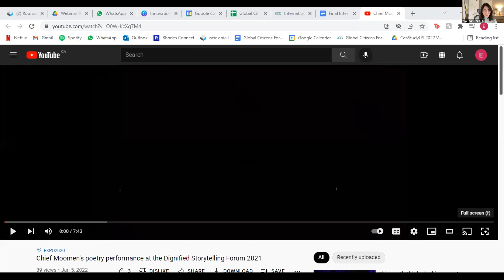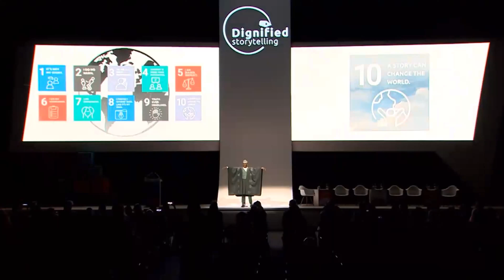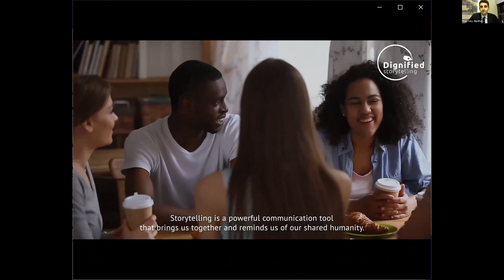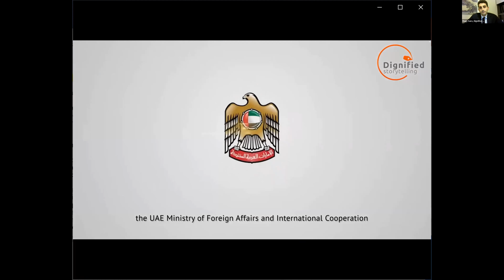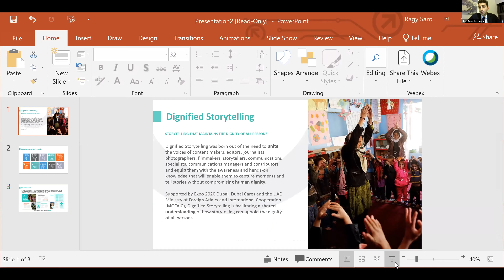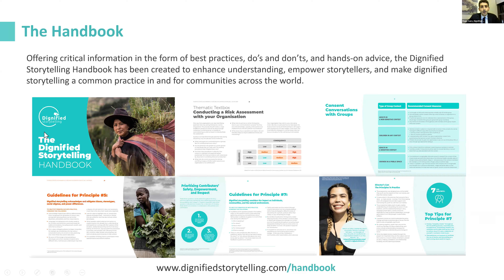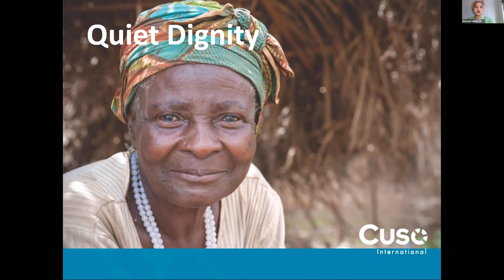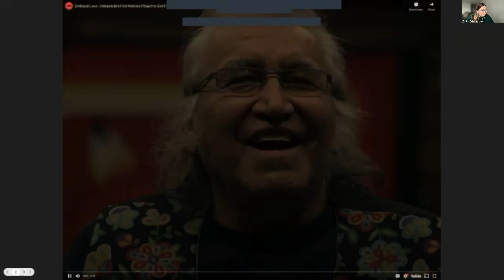Dignified Storytelling Panel, OCIC SDG Innovation Lab 2022